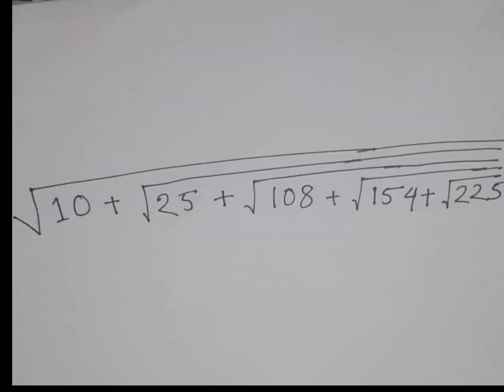The value of √( √10+√25+√108+√154+√225) is - combined10banks seniorOfficer#2021#SO2021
The value of
√( √10+√25+√108+√154+√225) is --